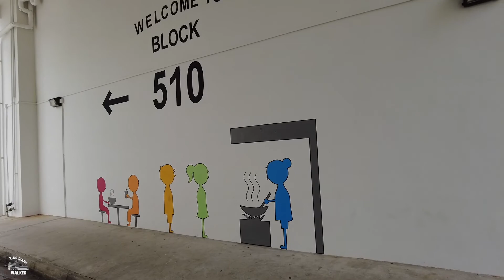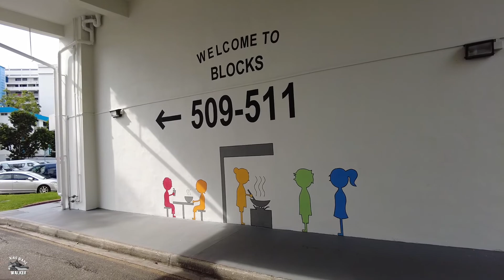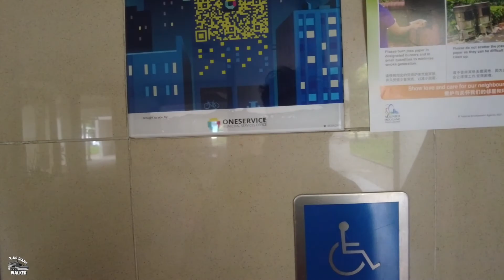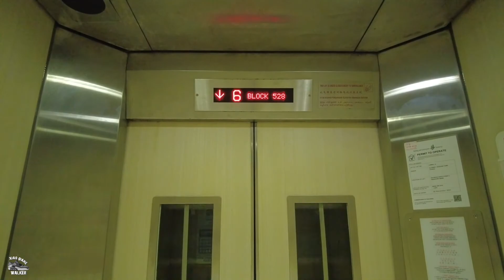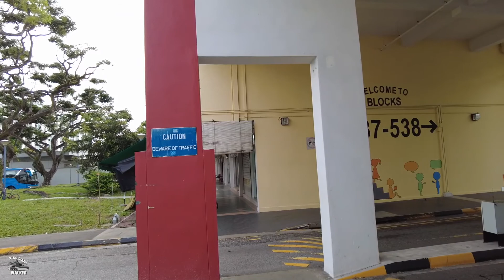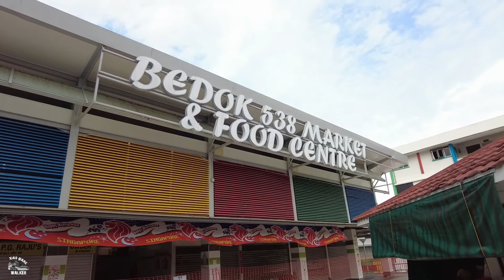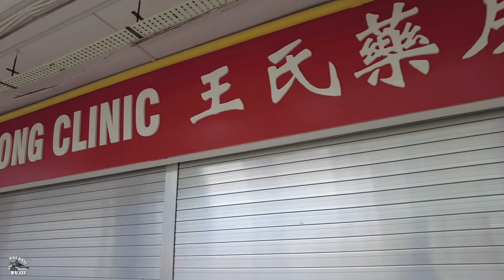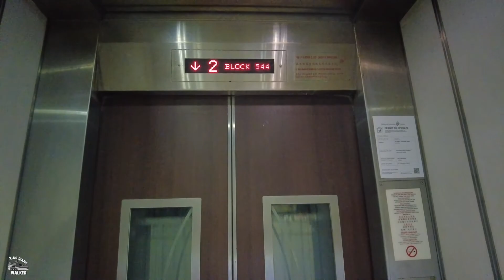Singapore Neighbourhood Walk | Bedok North Street 3 | 新加坡勿洛北3街 | October 2021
As part of the Tanah Merah region, Bedok's history is largely influenced by its coastal frontier. The general area known as Bedok today was first mentioned in maps dating to the pre-Raffles era. After Singapore was colonised by the British in 1819, Simpang Bedok Village became an ethnically mixed community consisting of Chinese and Malay peoples. Before the 1960s, Bedok's primary source of income was coconut, which was harvested from the plantations found in the Siglap subzone. Fishing was also another primary source of income for the villagers of Simpang Bedok at the time.
The modern development of Bedok only began in 1966, when reclamation works along the coastal area began. In the following decade, Bedok was transformed by the Housing and Development Board (HDB) into the country's fifth self-contained new town, with the first residential flats emerging in the vicinity by 1975. Following the Fall of Saigon that same year, Bedok Jetty became a focal point for Vietnamese refugees landing in Singapore during Operation Thunderstorm.
Bedok Town had been developed since 1973, with the newer roads such as Bedok Plain, Bedok Highway, and Bedok Heights being built until 1975. The New Upper Changi Road was fully built and opened in 1979, where the massive development had been completed except Bedok Reservoir and Kaki Bukit, which was built later between 1983 and 1988.